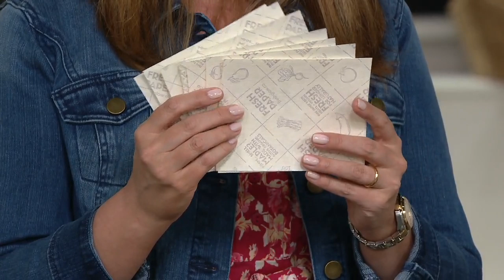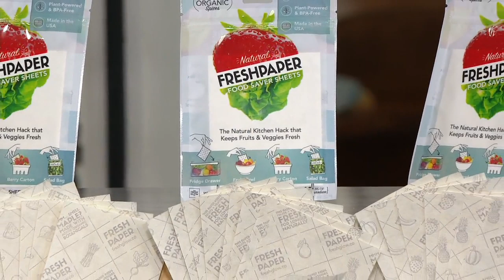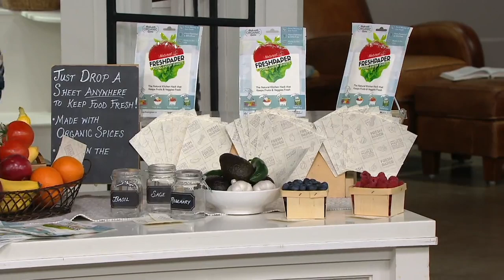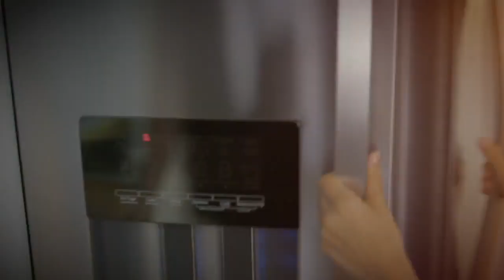FreshPaper 24-Piece Produce Saver Sheets on QVC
FreshPaper 24-Piece Produce Saver Sheets

It's so simple: just toss one of these infused saver sheets into your produce drawer to help your fruits and veggies last longer. Then, toss it on your compost pile. From FreshPaper.